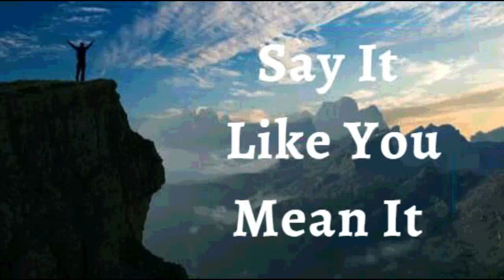17th October 2023 Say it Like you Mean it (Audio in German)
SAG ES SO, DASS DU ES ERNST MEINST
17. OKTOBER 2023
 GLAUBENSERKLÄRUNGEN
ICH ERKLÄRE, dass ich meinem Glauben Taten folgen lasse. *Ich zeige meinen Glauben, indem ich mutige Schritte in Richtung dessen unternehme, was Gott mir ins Herz gelegt hat.* Mein Glaube wird gesehen. Gott sieht meinen Glauben. Er gibt mir seine erstaunlichen Verheißungen für alle Ewigkeit. Dies ist meine Erklärung.

 GÖTTLICHE GESUNDHEITSBEKENNTNISSE
Mein Körper beherbergt weder Krankheit noch Gebrechen. Ich genieße das Leben jeden Tag in göttlicher Gesundheit und Wohlstand; es fehlt mir nichts und ich habe keinen Mangel.*Ich gehöre Gott und bringe Seine Liebe zum Ausdruck, weil ich zu Seiner Ehre vervollkommnet worden bin. Halleluja*

ICH BIN VOLL VON SAFT UND GRÜN IM HERRN (Ps 92:14)
IM NAMEN JESU WIRD ALLES FÜR MICH GEMACHT (Röm 8:28 )

✝️ Meine gesamte menschliche Anatomie, Stoffwechsel und Physiologie ist vollkommen in Christus Jesus Herrlichkeit! Halleluja! Amen.